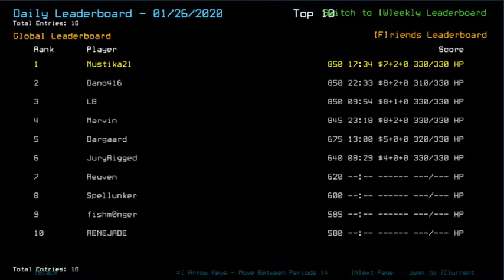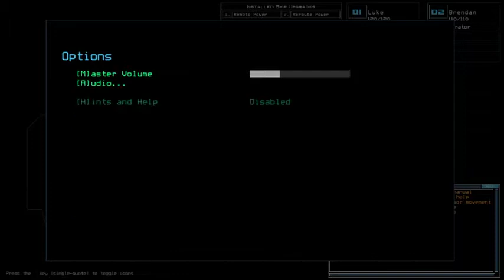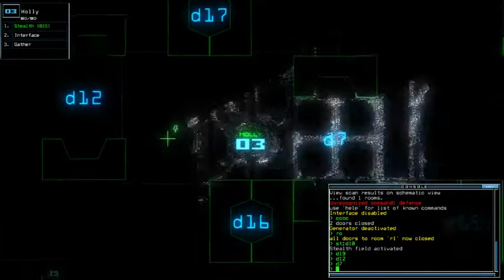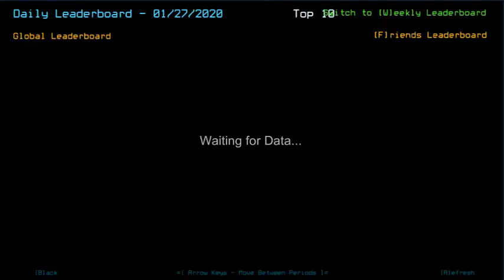Duskers Daily 27 Jan 2020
Forgot to plug in mic. Regardless, an easy mission.